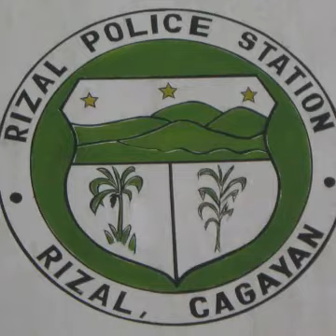Malaueg song @ view ng rizal cagayan,valley